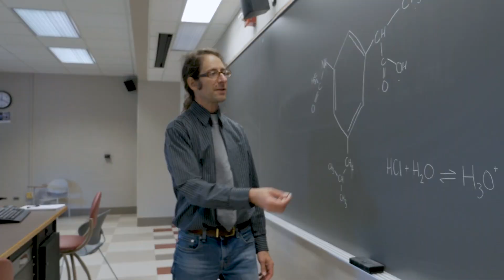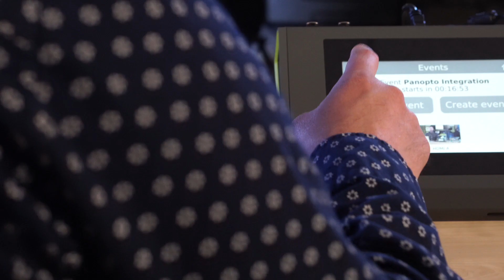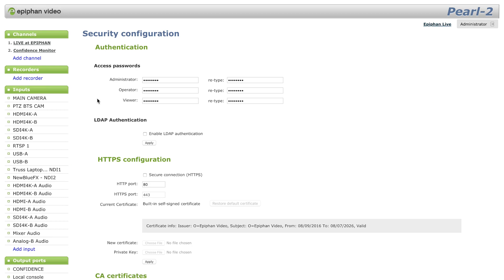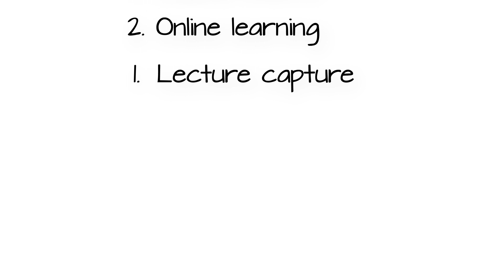Pearl hardware encoders: For lecture capture, campus event live streaming, and more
Epiphan Pearl Mini and Pearl-2 hardware encoders make it easy for colleges and universities to stream and record lectures, seminars, remote learning courses, graduation ceremonies – anything your school needs.

Record and stream multiple video sources from 480p to 4K. Directly connect professional audio equipment. Verify your video inputs and sound levels with a glance at the built-in touch screen. Integrate with industry-leading Panopto and Kaltura video platforms.

That’s the power of Pearl.